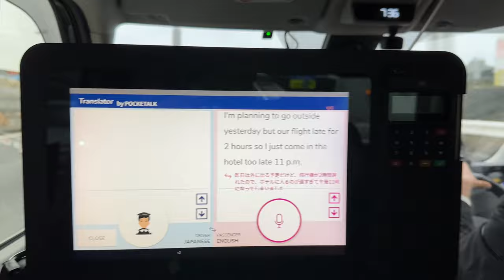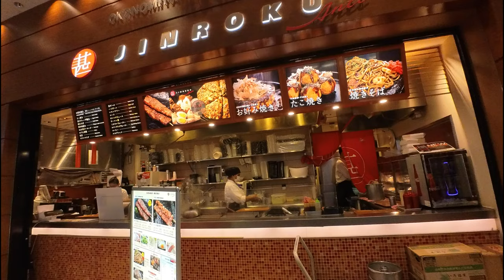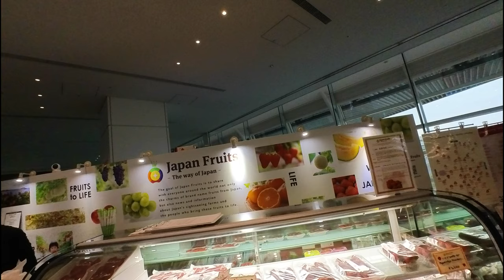My Transfer Adventure From Haneda Tokyo To Bangkok Airport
Haneda Airport, officially Tokyo International Airport, and sometimes referred to as Tokyo Haneda International Airport, is one of two international airports serving the Greater Tokyo Area, the other one being Narita International Airport. It serves as the primary base of Japan's two largest airlines, Japan Airlines and All Nippon Airways, as well as RegionalPlus Wings Corp., Skymark Airlines, and StarFlyer. It is located in Ōta, Tokyo, 15 kilometers south of Tokyo Station. The facility covers 1,522 hectares of land.